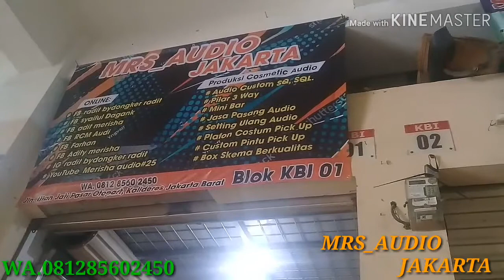Proses pasang kulit buat plafon carry part 3 wa_08871564154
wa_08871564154